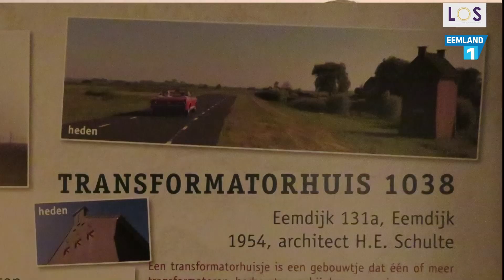Spakenburg Nu 30 november 2019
In Spakenburg Nu de volgende items: Installatie nieuwe wethouders, Tentoonstelling vogelvreugde en Mobiel media lab.